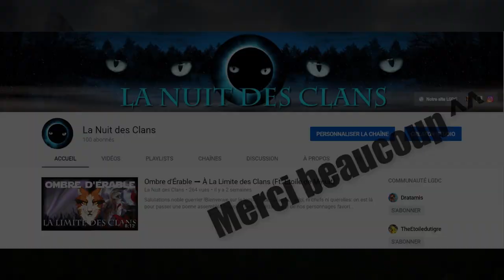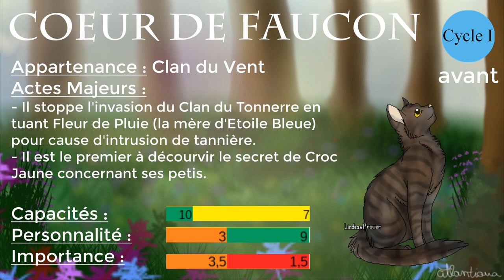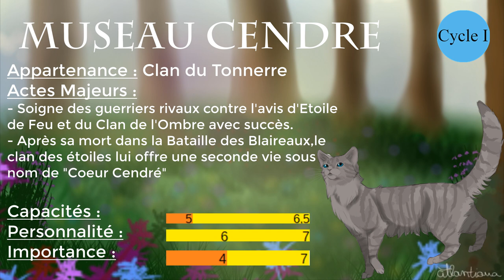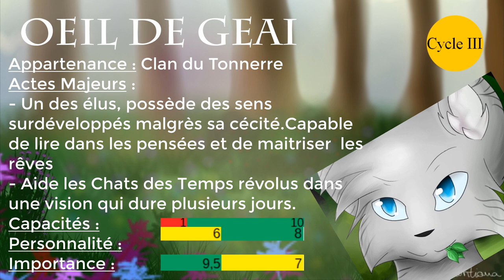TOP 10 des plus GRANDS GUÉRISSEURS de LGDC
Salutations noble guerrier !Bienvenue sur le territoire des Clans◣_◢ Ici, ni chefs ni querelles: on est là pour passer une bonne assemblée !

Aujourd'hui on vous a concocté un petit Top 10 sur les meilleurs guérisseurs de La Guerre des Clans. Un mix de tous ces grands guérisseurs qui ont marqué LGDC de par leurs actes, leurs personnalités ou même par leur histoire souvent très complexe. Les Top 10 sont un concept que vous verrez rarement sur notre chaîne tout simplement parce qu'on trouve ce concept moyen de part sa pertinence et par sa réalisation, néanmoins cette vidéo transitoire nous a permis de préparer une future critique qui sera notre premier hors-sujet sur F ; )

Découvrir La Guerre des Clans :